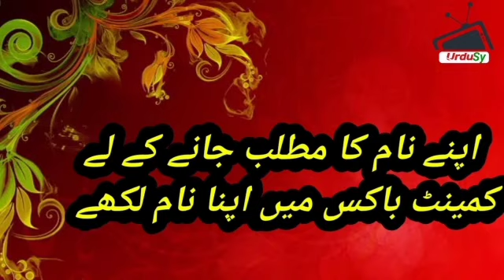Hussain حسین name meaning in urdu | Hussain naam ka matlab kya hai | Hussain naam ke mayne |Urdusy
Hussain حسین name meaning in urdu | Hussain naam ka matlab kya hai | Hussain naam ke mayne |Urdusy Hussain حسین Meaning of Muslim Boys Name Hussain - Islamic Baby Boy Name Hussain Meaning in Islam.

Hussain حسین Name Meaning In Urdu Boys Name(Luckynumber,colour,stone)Muslim Islamic Kids/Baby Names (Boys and Girls) with Urdu Meaning, Popular and Famous Names

Urdu names and meanings, Urdu name dictionary of Hussain حسین , and other Boy names. Urdu names meaning dictionary for Muslim boys, and Muslim girls, Urdu baby name like Hussain حسین and others. A complete Urdu names dictionary, a complete Arabic and Islamic name encyclopedia for new born babies. Hussain حسین Urdu names English meaning. Check Hussain حسین name English and Urdu spelling.

Hussain حسین  name ka matlab/Meaning kya hai